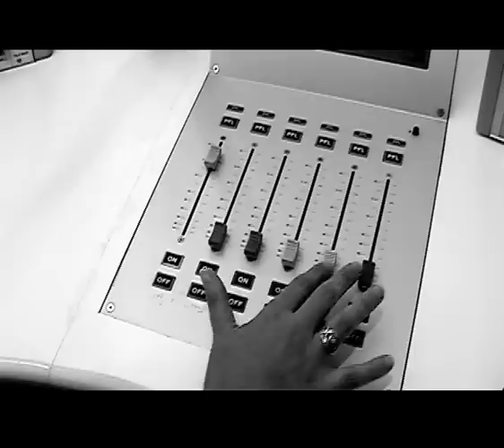פיטר רוט - סתם זרוק, רדיו מהות החיים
פיטר רוט מתארח ברדיו מהות החיים, בתכנית "תרבות אחרת" לכבוד אלבומו החדש שכולו מחווה לשירי צ'יזיק.
צילום ועריכה: יהונתן פסטרנק, הפקה: עינב גולן